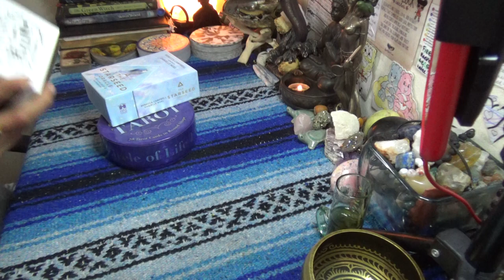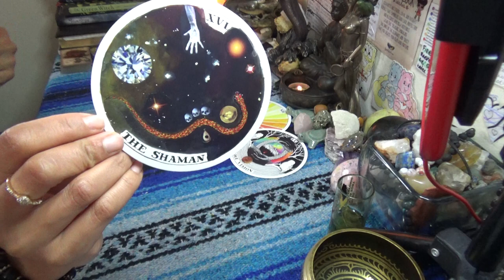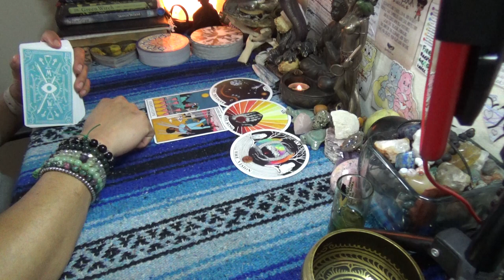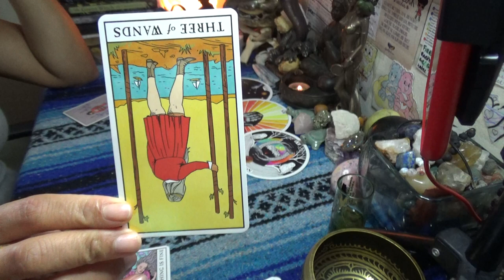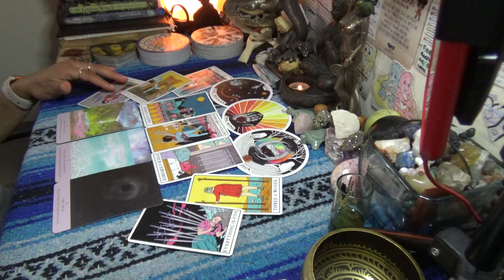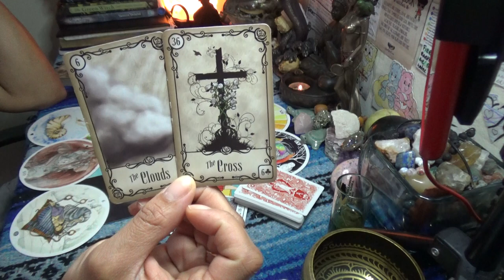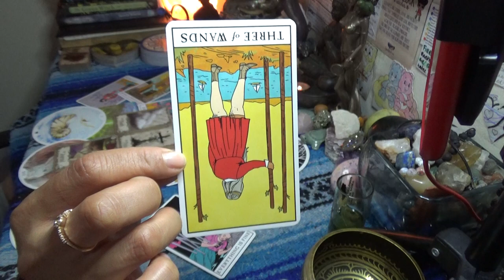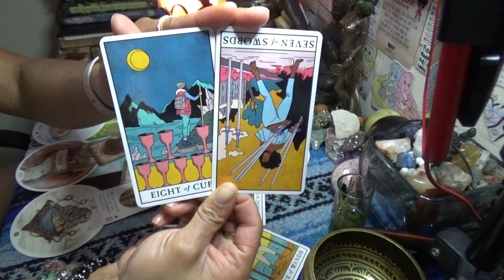♎️ LIBRA APRIL 2020♎️TAKE ME TO THE KING//WHEN YOU DECIDE ENOUGH IS ENOUGH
After booking make sure to send me a message via google hangouts using my email or Instagram (the link directly under the booking link in the About Tab) for the best quality interactions I only do video chat readings and no offer refunds, so please make note of this when booking with ScorpionReddz Tarot that I only do video chats.